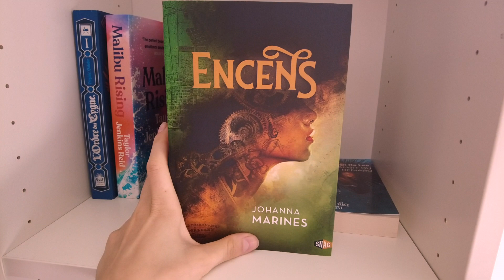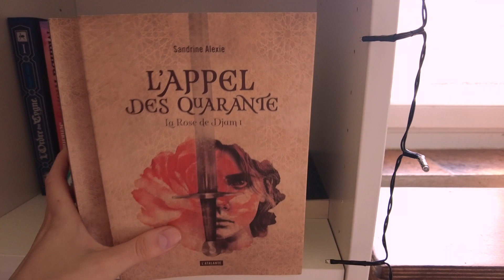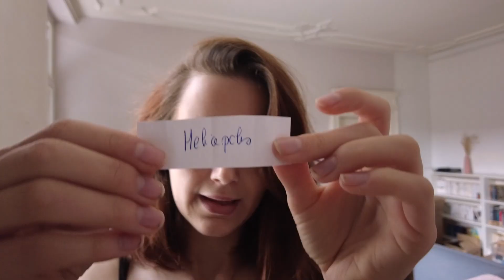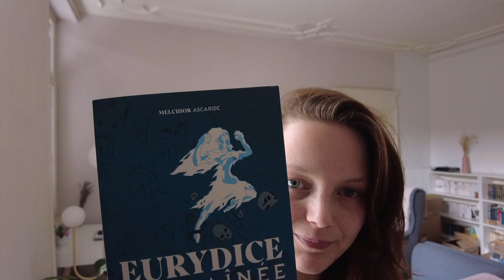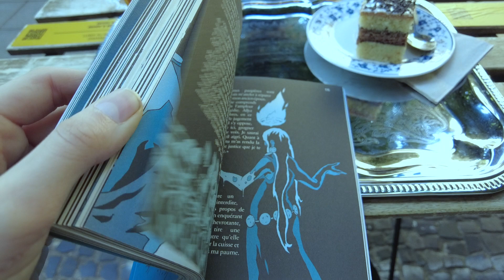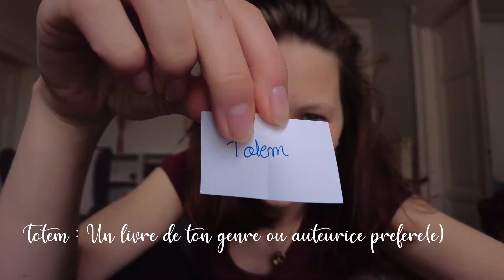Le challenge est officiellement OUVERT 🧣 Challenge la Passe-Miroir [Semaine 1] ❣️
►DEROULE Y A PLEIN DE CHOSES SYMPA A SAVOIR◄

Tout au long du mois de juillet a lieu le challenge passe-miroir, que j’ai créé. J’ai donc décidé de vloguer pour partager mes lectures !

Vous pouvez également le retrouver sur Twitch tous les mardis à partir de 20hh30. C'est moins cocooning mais c'est tout aussi agréable, on s'y sent comme à la maison, entre copains !

L I V R E S  C I T E S (liste non exhaustive)
La fille aux mains magiques – Nnedi Okorafor et Zariol
Eurydice déchaînée – Melchior Ascaride
The promised neverland tome 14 – Kaiu Shirai et Posuka Demitsu
Je suis fille de rage – Jean-Laurent Del Socorro
Une saison douce – Milena Agus